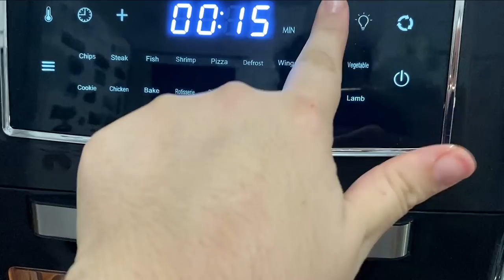🎄Vlogmas#9🎄PRIMERA gran TRASTADA de Aday ,no se si CONTARLO publicamente ,APOYO de DALYSETES!9-12-20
↓↓↓↓↓↓↓↓↓↓↓↓↓↓↓❤❤ABREME❤❤↓↓↓↓↓↓↓↓↓↓↓↓↓↓↓
-Hola a tod@s un vlogmas nuevo,especial,diferente,os cuento mis calentamientos de cabeza sobre el tema de la garganta que estamos haciendo y como lo vamos a gestionar.
-FACEBOOCK - dalyscanal
INSTAGRAM CANAL COCINA - @cocinacondalys
                                                        ❤ ¿Quién somos? ❤
        ❤Muchas gracias acompáñanos en esta gran aventura❤